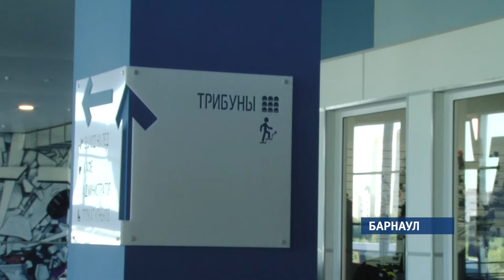Экстренные меры предпринимаются для спасения краевого хоккея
В качестве домашней площадки хоккейного «Алтая» скорее всего, будет заявлена, современная «Карандин–Арена». Именно туда, после закрытия Дворца Зрелищ и Спорта, была вынуждена переехать главная команда края, а вместе с ней сразу две школы спортивных школы – по хоккею и фигурному катанию. Правда для всех там элементарно может не хватить времени на льду, да и чиновники в Москве могут все-таки не допустить арену до игр первенства ВХЛ.